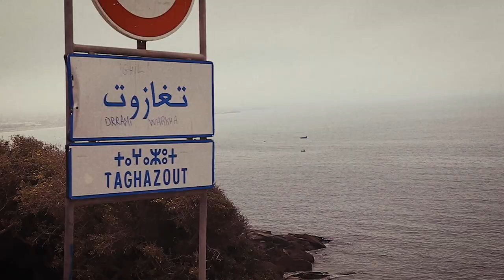Know the Feeling – Morocco with Laura Enever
For a girl that first stood up on a borrowed bodyboard ten years ago, Meryem El Gardoum has progressed quickly, to say the least. Currently Morocco’s four-time female surfing champion, Meryem lives, breathes, and sleeps surf. At only 21, Meryem is fearless, and insanely talented, charging double and triple overhead Anchor Point near her home village of Tamraght in Southern Morocco. On our visit, she led us down the dusty roads along the Atlantic, welcoming us into her beautiful world, nestled between cactus and stone.

Meryem comes from a traditional Muslin family, where pursuing professional surfing isn’t entirely common, but that doesn’t mean it is out of the question. Her family and friends have always supported her, and cruising around Taghazout with Meryem, it’s clear that she’s part of a lively, loving community of multi-talented surfer, skater, and artist friends.

‘Step by step, I fell in love with that feeling. Standing and riding a wave, I realized, I can’t imagine my life without surfing. I grew up falling in love with it. Just to be in the ocean is the important thing, that’s all I want.”

When Meryem isn’t surfing, she’s busy running her surf coaching business @merysurfcoach in Imouran, Morocco, where she teaches other young Moroccan women how to surf. She is an ISA certified surf coach offering private or group surf lessons. Thanks to Meryem’s help. More and more local women have been taking to the waves.

In addition, to teaching surfing, Meryem is also part of ISA (Imouran Surf Association) in Tamraght / Imouran located on the beach at Devil’s Rock. This foundation seeks to help the local village children learn to surf, by providing boards and wetsuits.

As a supporter of her community and the Moroccan woman, she is part of a newly established Moroccan Females Surfing Foundation comprised of surfers and bodyboarders, including close friends of Meryem of all professions – doctors, psychologists, yoga teachers, fitness coaches all sharing the common bond of connecting other womens to watersports in their country.

Take a picture of you and your board in an iconic spot in your hometown. Show us where you are from and KnowTheFeeling

DIRECTOR : SCOTT WYNN @GRIIMM_COLLECTIVE
VIDEOGRAPHER/EDITOR: WILL ADLER @WILLADLERPHOTOGRAPHS
PRODUCER: COLLEEN CONROY @PIGEON_RESEARCH